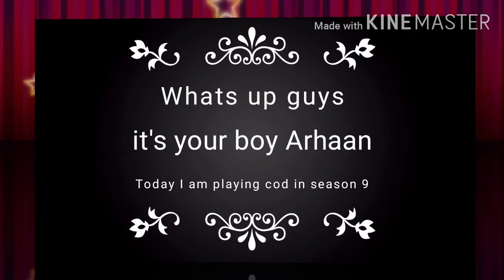CALL OF DUTY SEASON 9 🙄🙄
COD IS HERE BOYZ😊
This song is not owned by me
It was made by someone
Name :- Toei animation